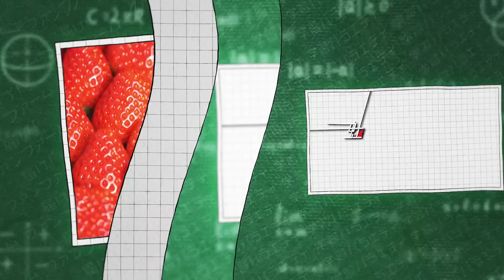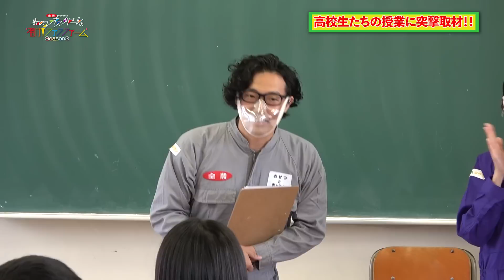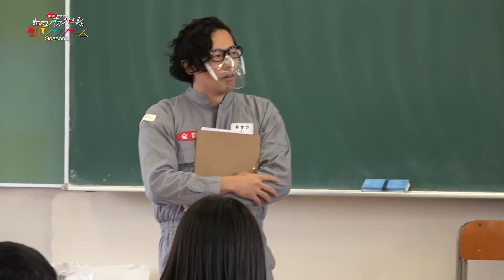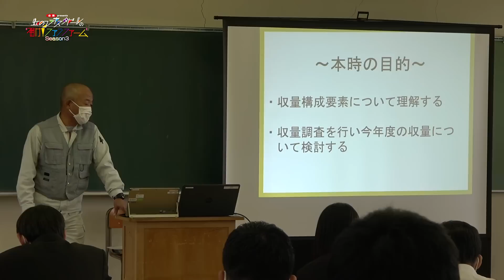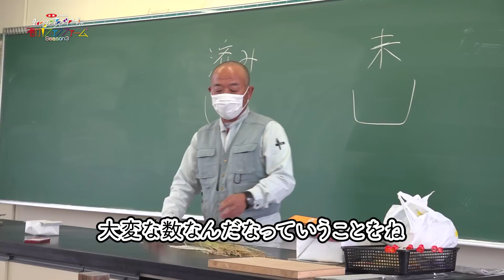未来の担い手を取材してみた！ お米甲子園出場に向けて頑張る農業高校生 篇 前編